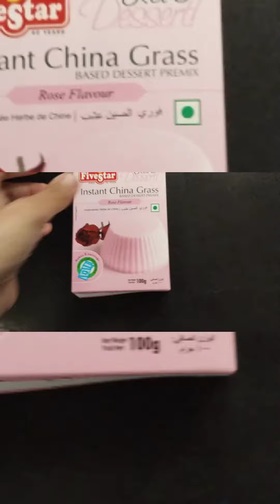Five Star Chaina Grass / Chaina Grass Recipe/ Ramzan Special Chaina Grass Pudding/ Pudding Recipe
Chaina Grass Recipe/ Ramzan Special Chaina Grass Pudding/ Pudding Recipe/ Easy and Tasty Pudding / Five Star Chinna Grass Pudding Recipe/ jelly recipe/jelly pudding recipe